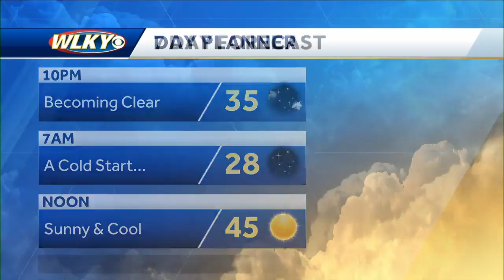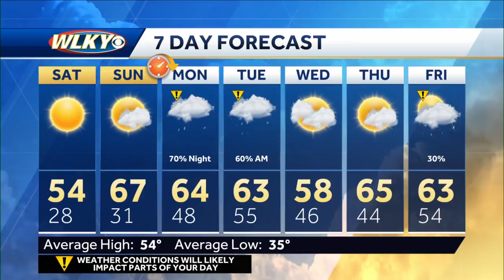Cold Tonight, Nice Weekend Ahead